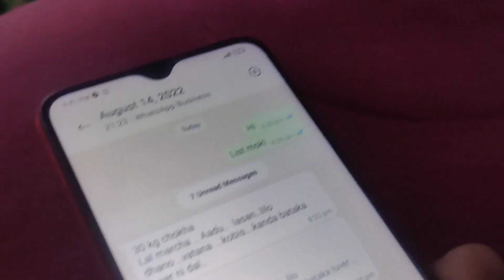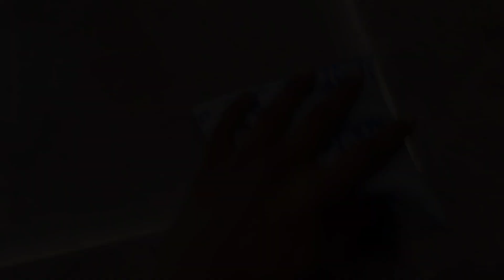15 August Wala Sapna Aj Pura Huva 😌🥺 || Mountain Tracking Part - 1 || MR.M VLOGS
15 August Wala Sapna Aj Pura Huva 😌🥺 || Mountain Tracking Part - 1 || MR.M VLOGS

Tags ÷ 👇

MR.M VLOGS
abhlo
P n comedy
trekking vlog 2022
mountain vlog